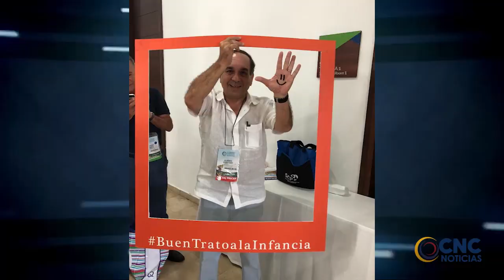ALBERTO ‘TICO’ AROCA FUE SEPULTADO EN EL CEMENTERIO CENTRAL